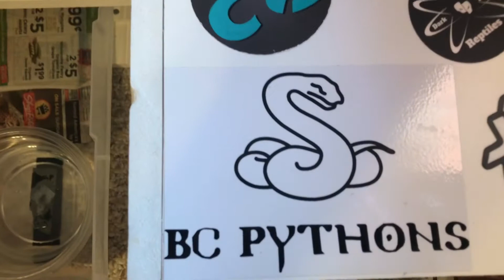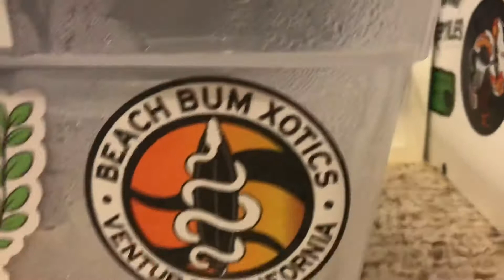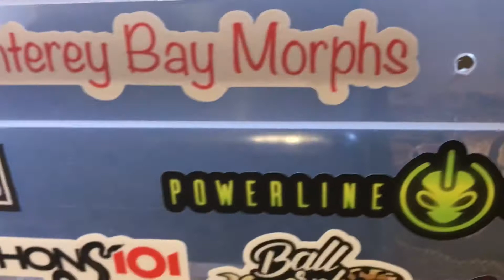Insane UPDATE On My Ball Pythons